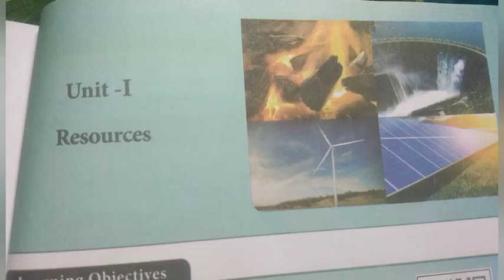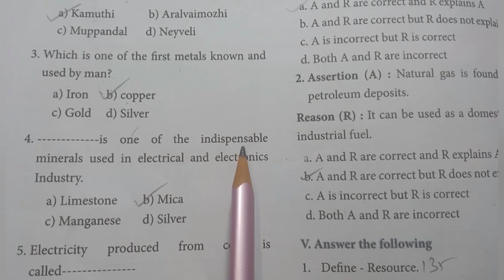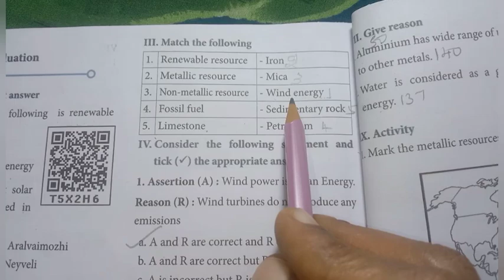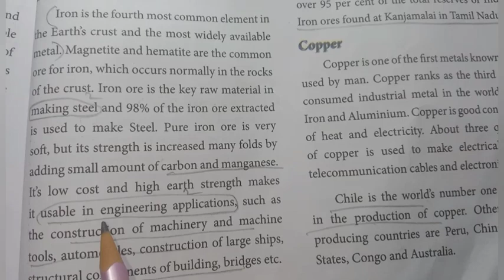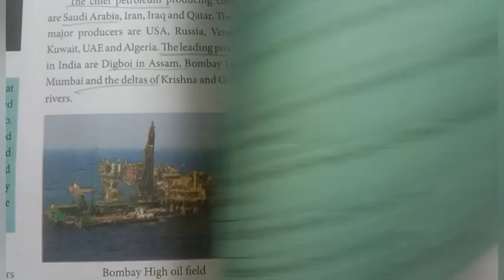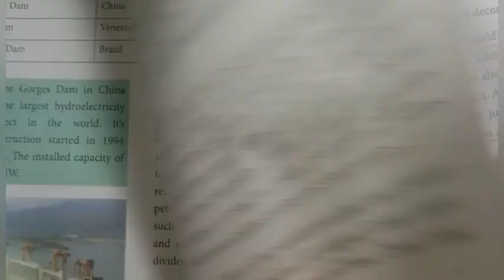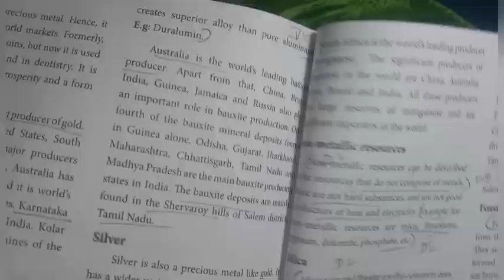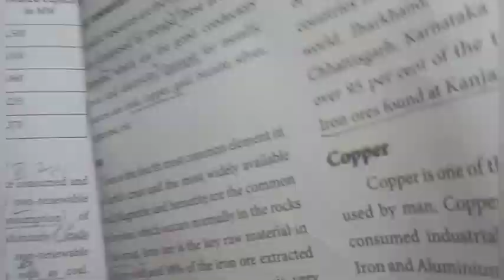7th Std - Social | Term 2 - Unit 1 | Resources - Book Back Exercise | Part 1